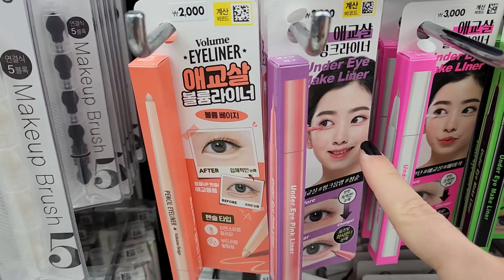Dicas para arrumar mala de viagem - Coreia do Sul Inverno 2 semanas - Ju Mendes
Dicas de como arrumar mala de viagem para Coreia do Sul na época de inverno para 15 dias (2 semanas). Essa será uma viagem em família, para os dorameiros de plantão. Vamos descobrir se tudo o que vemos nos k-dramas é verdade ou não. Será que os coreanos são tão bonitos quanto nas séries?